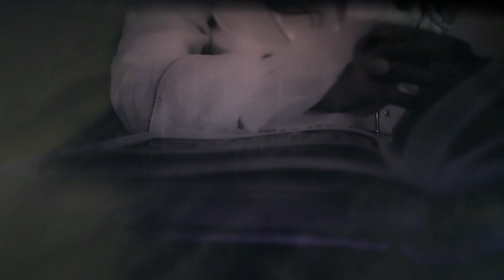砂月-SATSUKI- TWILIGHT PV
砂月-SATSUKI-